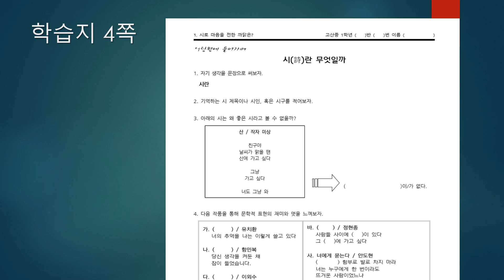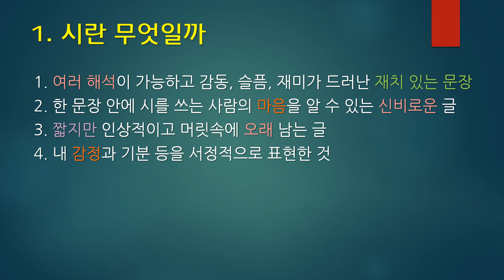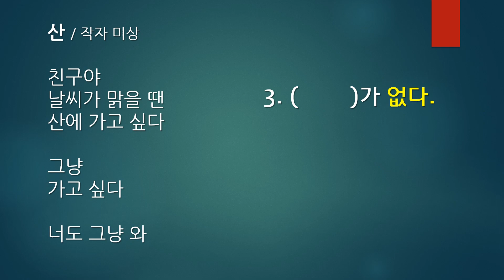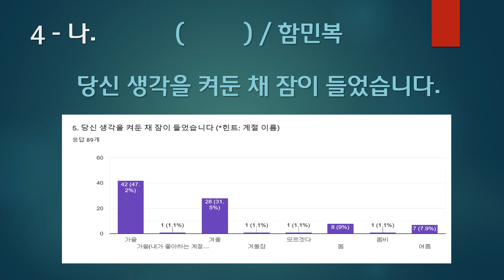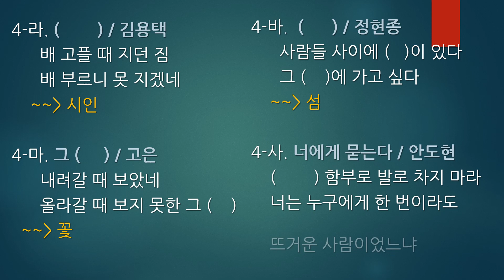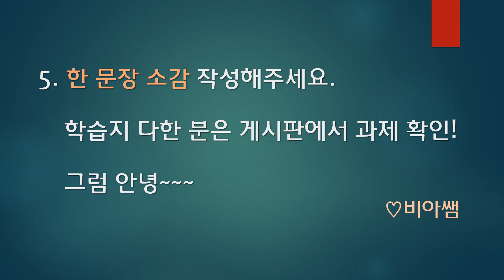[온라인수업] 시란 무엇일까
중1 온라인수업